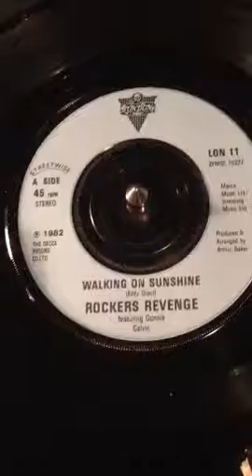Rockers Revenge - Walking On Sunshine From 1982.